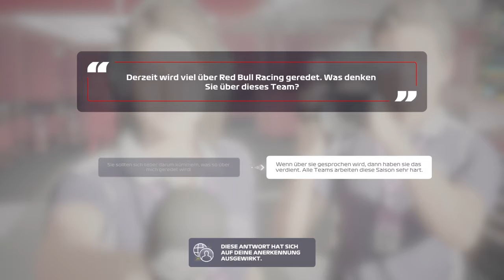F1® 2020 das erste Stück #13